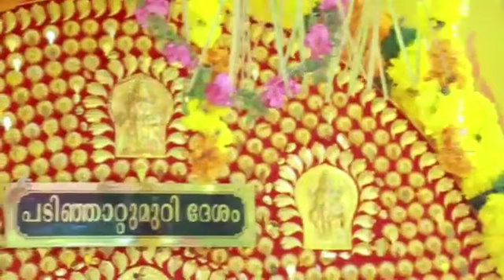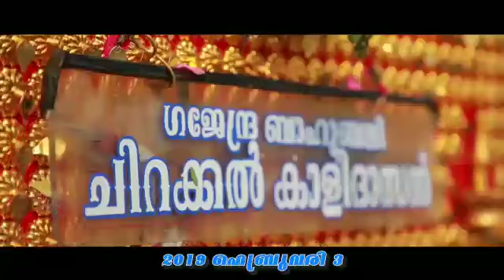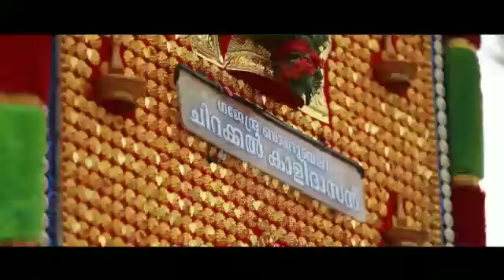Kerala elephant chirakkal kalidasan # sailesh vaikom